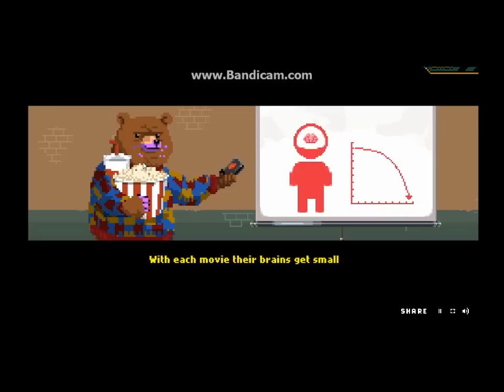Dikembe Mutombo's 4 1/2 weeks to SAVE THE WORLD! - Episode 3 - SCIENCE THE BEAR!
Favorite so you can watch it! Share to other friend or family members to watch this! Comment dowb below that which game is AWESOME to you!